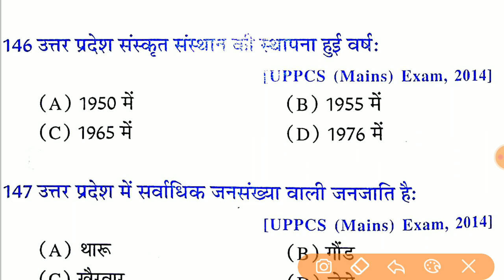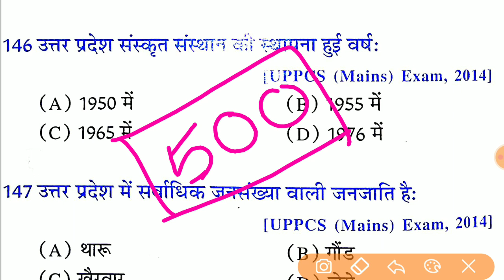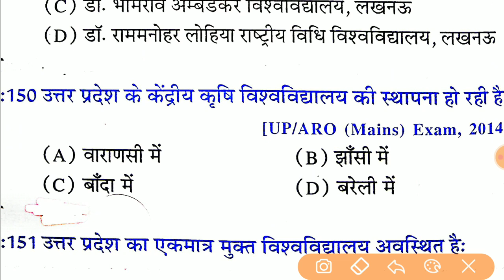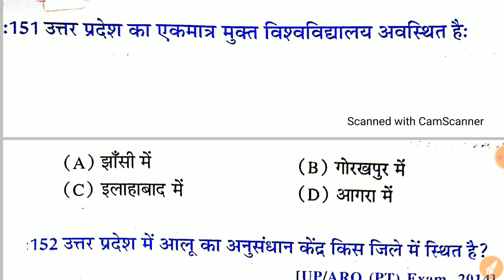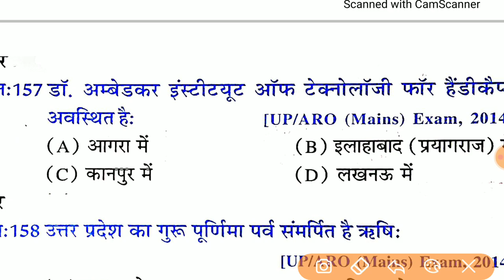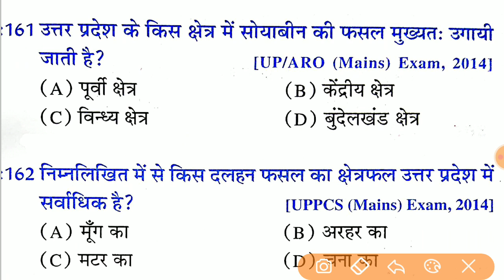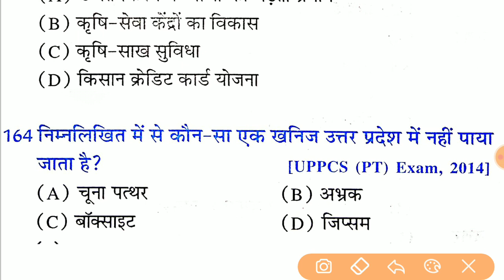Up Gk धमाकेदार टेस्ट || Up Gk Mock Test For Up Jail Warder, UPSI, Up Lekhpal 2020